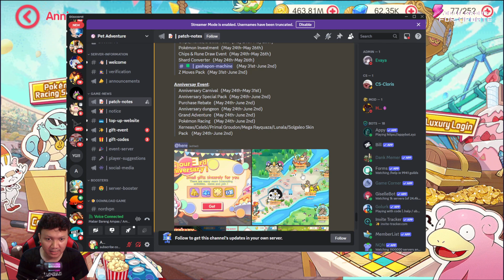🔥🔥🔥ABISIN COUPON ANNIVERSARY HARI TERAKHIR‼️| Pocket Incoming